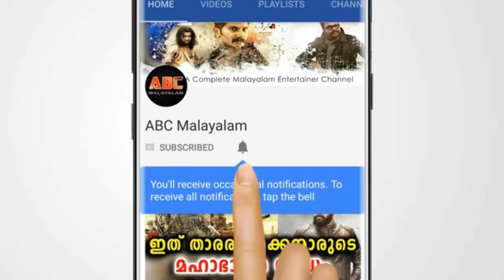ഞെട്ടിക്കുന്ന കോലത്തിൽ ശതകോടീശ്വരന്റെ ഭാര്യ | Amal | Nizam